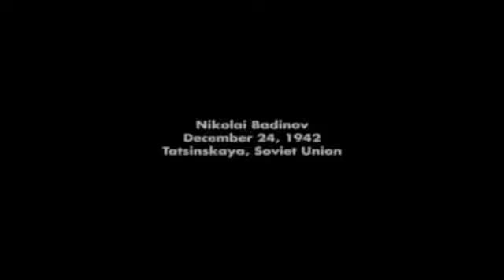Call of Duty: Finest Hour Part 8: Op: Little Saturn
Russian Campaign

Op: Little Saturn